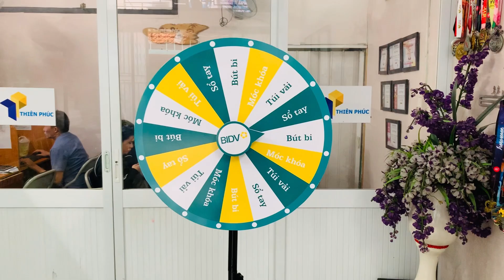Cơ sở sản xuất vòng quay trúng thưởng theo yêu cầu giá rẻ, chất lượng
– Với phương châm phục vụ khách hàng và lấy chữ tín để vững mạnh trong khoảng thời gian dài, đội ngũ nhân viên của Thiên Phúc không dừng kiểm điểm và cố gắng mỗi ngày để đem lại nhà cung cấp và những sản phẩm ưu việt.
– Chúng tôi không báo giá thách cho các khách hàng lẻ, người dùng mới gặp lần đầu và những người dùng ko biết đa dạng về ngành nghề quảng cáo.
– Chúng tôi sẽ nhận thông tin địa chỉ và chủ động họp mặt các bạn để bàn bạc giải đáp.
– Thi công nhanh chóng, thông minh, chất lượng cao, chi phí hợp lý chúng tôi mang đến cho Các bạn.
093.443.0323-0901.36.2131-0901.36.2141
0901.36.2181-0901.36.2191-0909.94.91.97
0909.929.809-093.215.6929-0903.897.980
Thời gian làm việc:
8h–17h30 (Thứ 2–Thứ 7)
Seo admin: Ngân